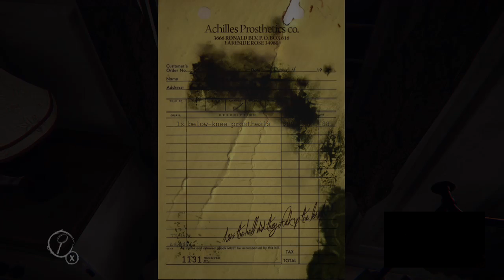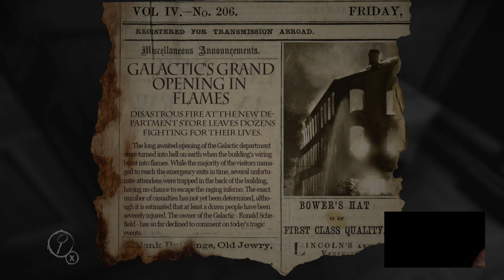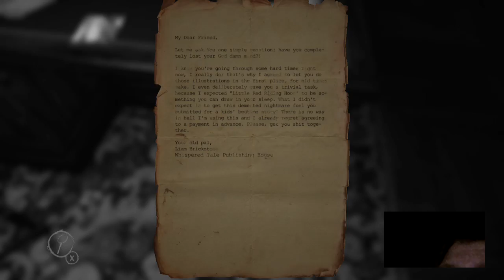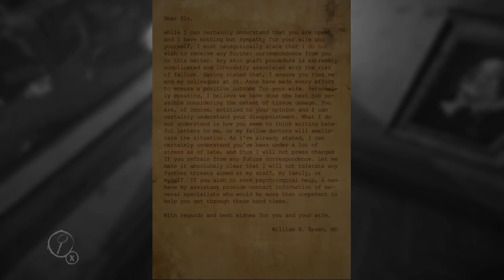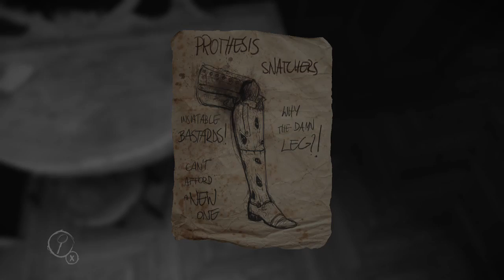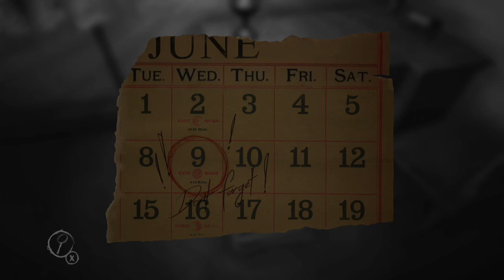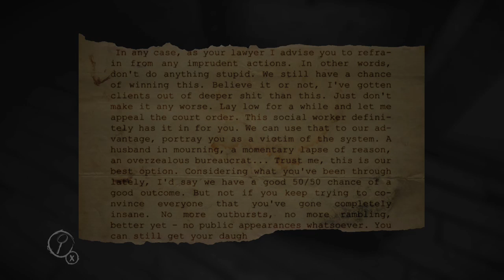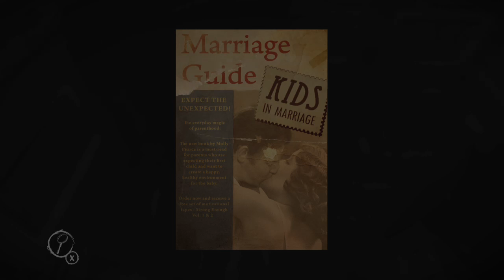Derek Paints with Fear Ep 1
Derek Plays Layers of Fear for the Xbox 1. Skip the 1st 10 mins to get to the good stuff. We had some technical error